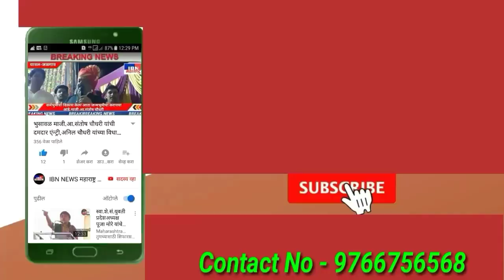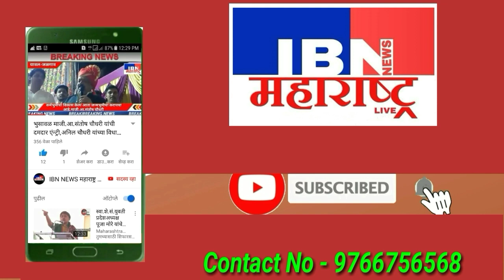भुसावळ-माजी.आ संतोषभाऊ चौधरी जैसा कोई नही है,Tiktok मध्ये धुमाकूळ घातलेल्या संगितकारांचे सुरेल गायन